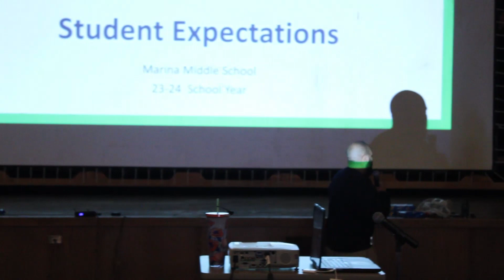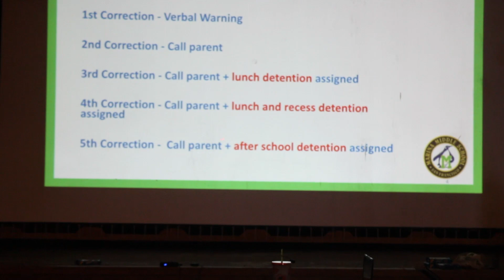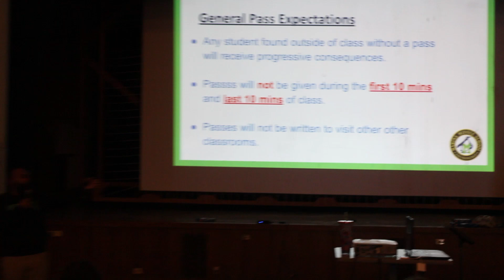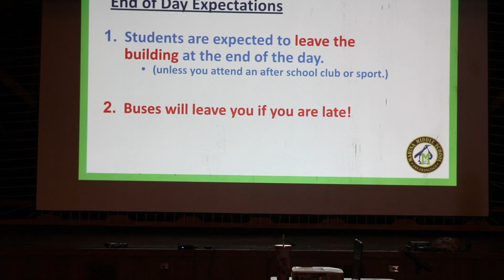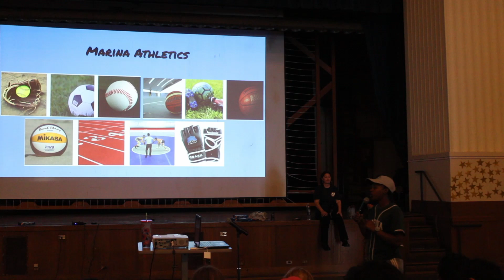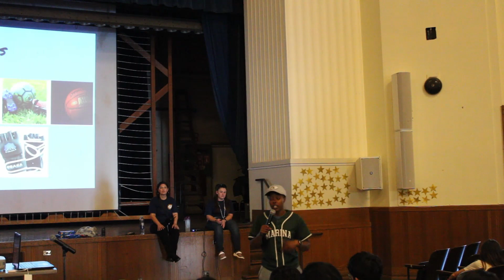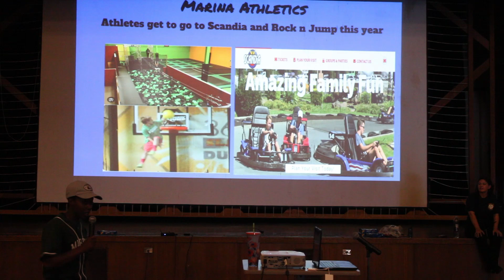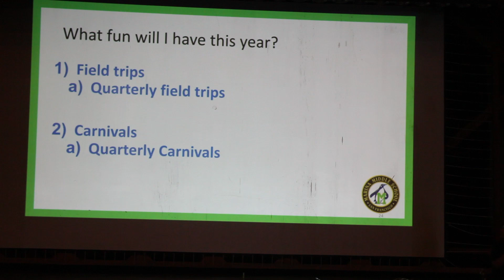Principal's Expectations - Sports - Events!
So many exciting things happening at Marina this year!  Check out the video to meet our new principal, our new assistant principal and our new head counselor!